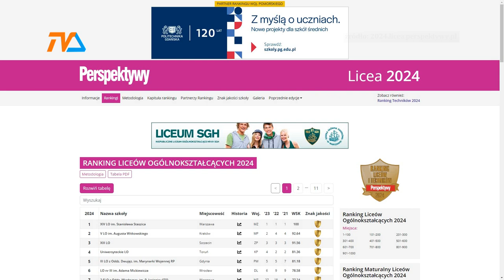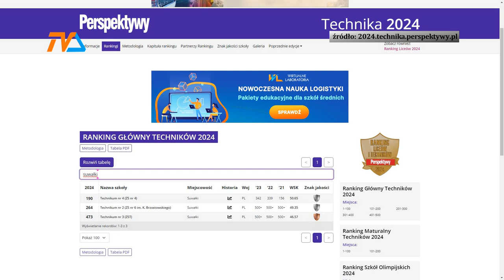Ranking Perspektyw. Suwałki daleko! |TV SUWAŁKI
Spośród suwalskich ogólniaków najwyżej notowane w rankingu Perspektyw jest I Liceum Ogólnokształcące im. Marii Konopnickiej.